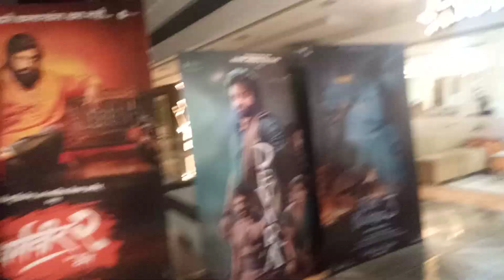Visit today at Cinepolis | Devara